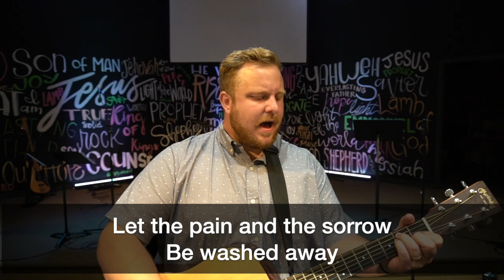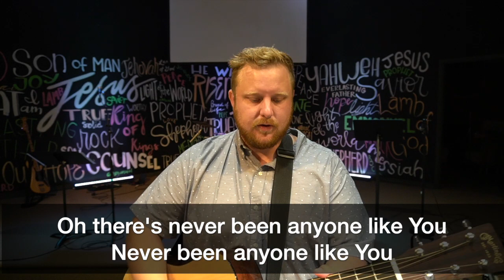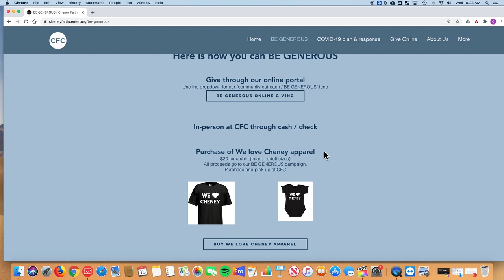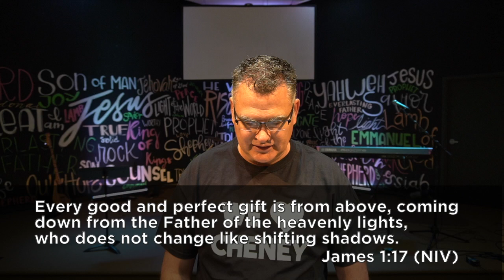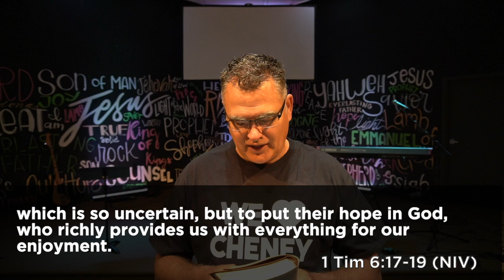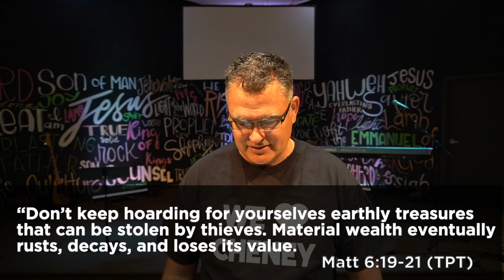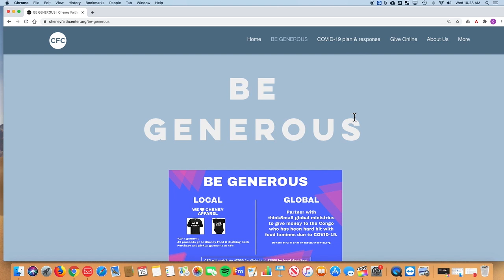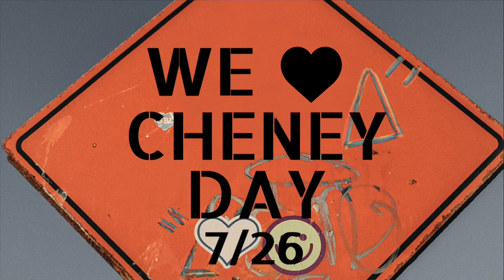7.19.20 Church Online "BE GENEROUS" Pastor Mark Posthuma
Join us in our BE GENEROUS campaign at cheneyfaithcenter.org